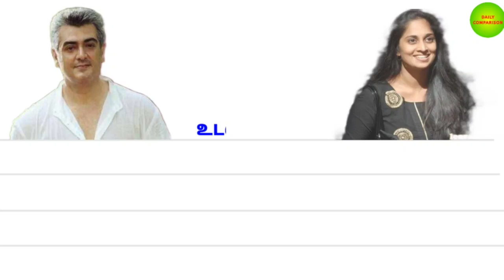அஜித் 🆚 ஷாலினி comparison | Ajith Kumar Vs Shalini | valimai valimaiupdate வலிமை trailer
Ajith Kumar is a Tamil film actor and car racer, born as the middle child in Hyderabad to a Tamil father and a Sindhi mother. He has acted in many Tamil, Telugu and Hindi movies. However, he has strong ties to the Tamil culture and society, as he grew up in Chennai, Tamil Nadu. He dropped out of Asan Memorial Senior Secondary School in 1986 to become a part-time two-four wheeler mechanic and a full-time garment exporter based in Erode till 1990. Several business agencies pushed him into modeling for advertisements in print media.

Ajith began dating his Amarkalam co-star Shalini in 1999 . They both married in 2000 in Chennai, where they invited many other Kollywood actors and actresses including Rajinikanth, Kamal Haasan, Joseph Vijay, Surya Sivakumar and R. Madhavan. On January 3, 2008, the couple were blessed with a baby girl, Anoushka Kumar. On 2nd March, 2015, their second child, a son was born

Shalini is a south Indian film actress who debuted in the Malayalam movie Ente Mamattikkuttiyammakku, alongside Bharath Gopi and Superstar Mohanlal at the age of three. She had a short but successful career as a child artiste.She returned to the industry in another Malayalam Movie Aniyathi Pravu and became a star. Her pairing with Kunchacko Boban in Malayalam was a big hit.

Career
She started acting at the age of 3 appearing in the film Ente Mamattikkuttiyammakku in 1983 for which she won the Kerala State Award for Best Child Artiste. As a child artiste, Shalini has completed over 80 films in Malayalam, Tamil and Telugu. Shalini made her debut as a heroine in the Malayalam movie Aniyathi Pravu which was remade in Tamil as Kadhalukku Mariyadhai - a box-office hit.